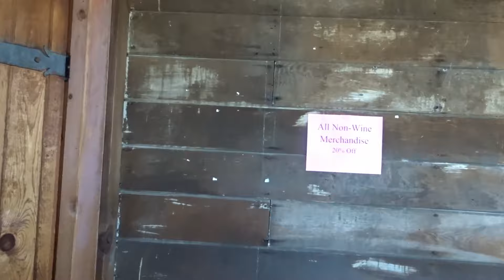Vacation stop - Winery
On our first day of vacation we stopped at a little winery/petting zoo outside of Napa.